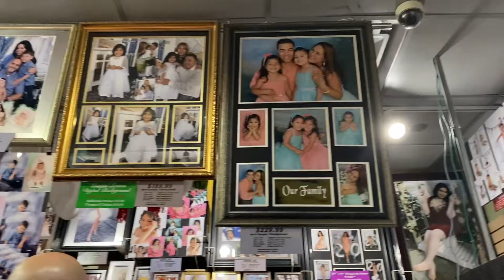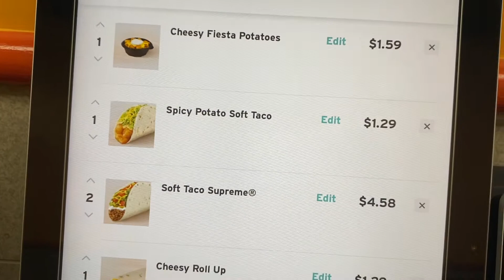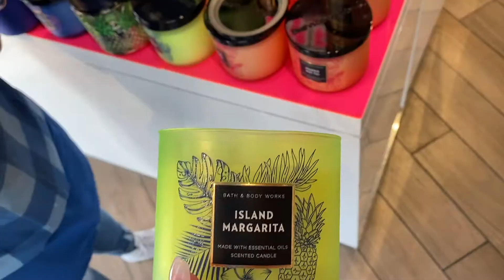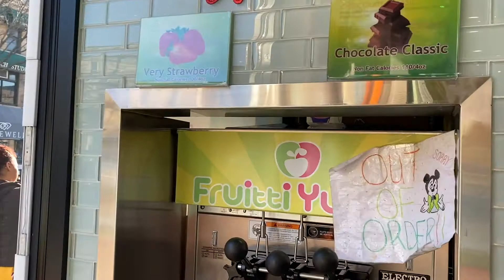PHOTOSHOOT : BEHIND THE SCENES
HAPPY BIRTHDAY TO THE GIRL WHO HAS CHANGED MY LIFE FOR THE BETTER! WINTERROSE THIS ONE IS FOR YOU